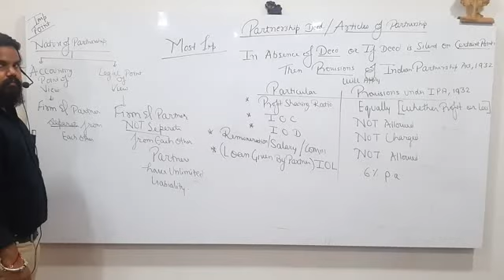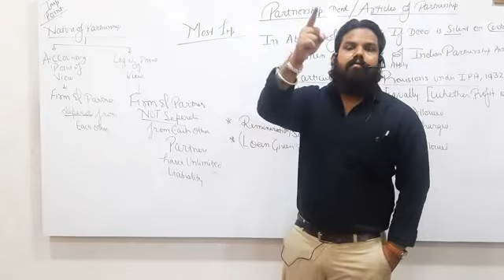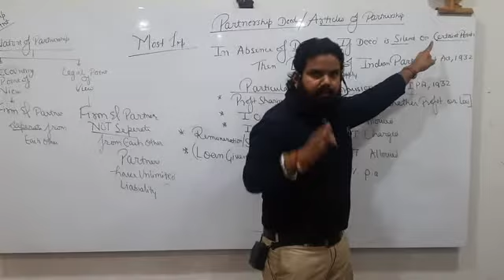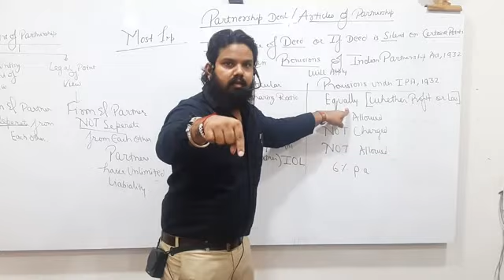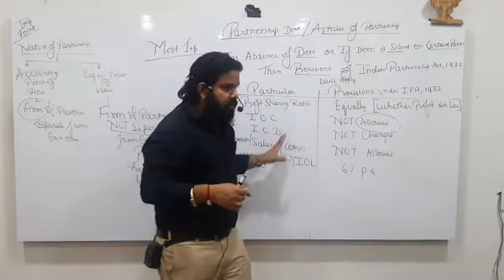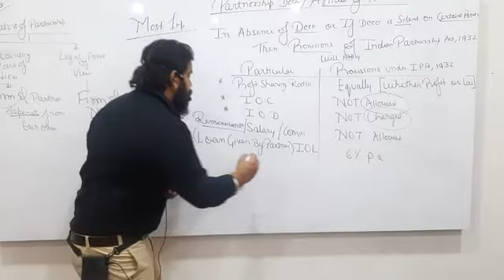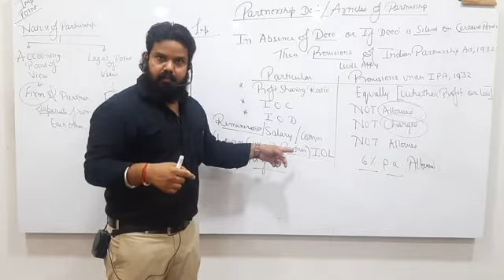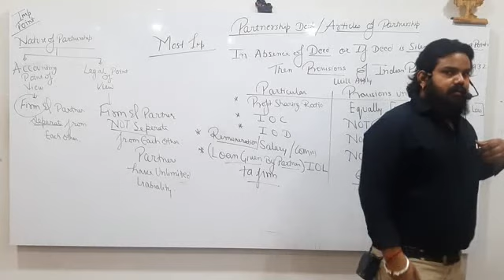Partership Accounting 12th Accountancy Lecture 3(2)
Partnership deed